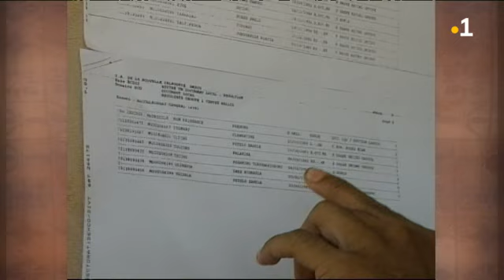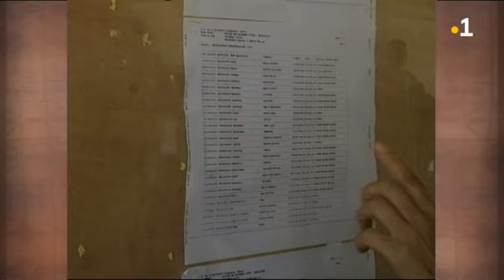TALANOA: Malia Yannick Maiau (Integrale du 19 mai 2020)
La semaine de l'environnement et de l'écotaxe à Wallis & Futuna dans TALANOA. Malia Yannick Maiau, présidente de l'association Asca du village de Alele (district de Hihifo) est l'invitée de Kasoagali Manufekai. L'association Asca du village de Alele multiplie les actions mais elle manque de moyens. Elle s'insurge contre l'utilisation du sable pour la construction.